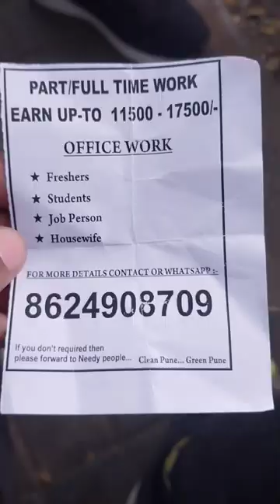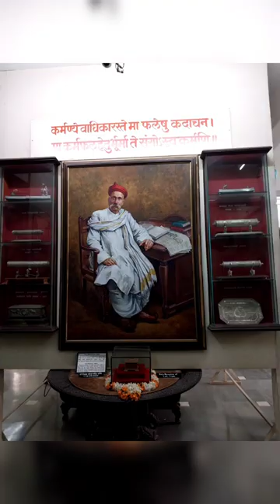Tour Guiding Vlog 2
तुमचे प्रेम आणि आशिर्वाद असेच राहू द्या भेट दिल्या बद्दल धन्यवाद 🙏🏻
पुन्हा नक्की या .